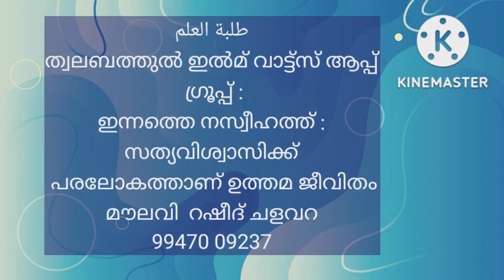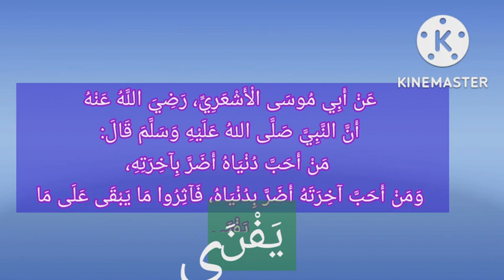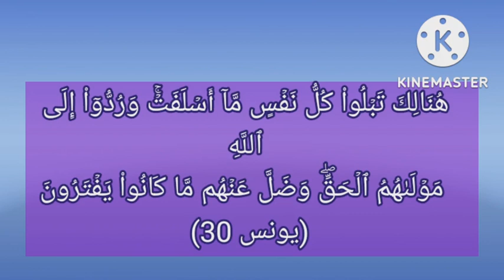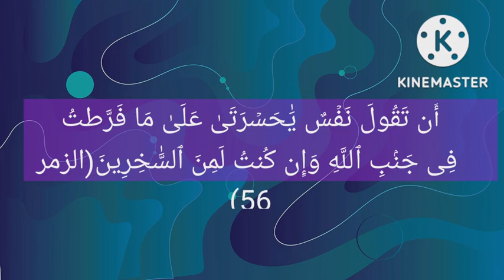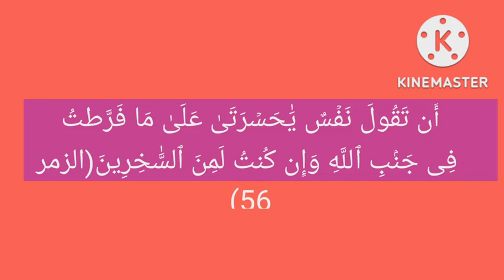സത്യവിശ്വാസിക്ക് പരലോകത്താണ് ഉത്തമ ജീവിതം നസ്വീഹത്ത് : by മൗലവി റഷീദ് ചളവറ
طلبة العلم
ത്വലബത്തുൽ ഇൽമ് വാട്ട്സ് ആപ്പ് ഗ്രൂപ്പിൽ ജോയിൻ ചെയ്യാൻ ഈ ലിങ്കിൽ ക്ലിക്ക് ചെയ്യുക:
طلبة العلم
ത്വലബത്തുൽ ഇൽമ് വാട്ട്സ് ആപ്പ് ഗ്രൂപ്പ് :

*സത്യവിശ്വാസിക്ക് പരലോകത്താണ് ഉത്തമ ജീവിതം*
നസ്വീഹത്ത് by
മൗലവി  റഷീദ് ചളവറ
പഴയ ക്ലാസ്സുകൾ ഈ ലിങ്കുകളിൽ :
ടെലഗ്രാം :
കുറിപ്പുകൾ:
 അദ്ദ്വുഹാ  93 : 4
وَلَلۡأٓخِرَةُ خَيۡرٌ لَّكَ مِنَ ٱلۡأُولَىٰ(الضحى 4)
നിശ്ചയമായും, പരലോകം നിനക്ക് ആദ്യലോകത്തെ [ഇഹലോകത്തെ]ക്കാള്‍ ഉത്തമമാകുന്നു.
അൽ അഅ്‌ലാ  87 : 17
وَٱلۡأٓخِرَةُ خَيۡرٌ وَأَبۡقَىٰٓ (الأعلى17)
പരലോകമാകട്ടെ, ഏറ്റവും ഉത്തമവും, കൂടുതല്‍ ശേഷിക്കുന്നതുമാണ്.
- حَدَّثَنَا عَلِيُّ بْنُ حَمْشَاذَ الْعَدْلُ، ثَنَا عَلِيُّ بْنُ الْحُسَيْنِ بْنُ الْجُنَيْدِ، ثَنَا أَبُو مَعْمَرٍ، ثَنَا إِسْمَاعِيلُ بْنُ جَعْفَرٍ، عَنْ عَمْرٍو، مَوْلَى الْمُطَّلِبِ، عَنِ الْمُطَّلِبِ بْنِ حَنْطَبٍ، عَنْ أَبِي مُوسَى الْأَشْعَرِيِّ، رَضِيَ اللَّهُ عَنْهُ أَنَّ النَّبِيَّ صَلَّى اللهُ عَلَيْهِ وَسَلَّمَ قَالَ: «مَنْ أَحَبَّ دُنْيَاهُ أَضَرَّ بِآخِرَتِهِ، وَمَنْ أَحَبَّ آخِرَتَهُ أَضَرَّ بِدُنْيَاهُ، فَآثِرُوا مَا يَبْقَى عَلَى مَا يَفْنَى» هَذَا حَدِيثٌ صَحِيحٌ
യൂനുസ് 10 : 30
هُنَالِكَ تَبۡلُواْ كُلُّ نَفۡسٍ مَّآ أَسۡلَفَتۡۚ وَرُدُّوٓاْ إِلَى ٱللَّهِ مَوۡلَىٰهُمُ ٱلۡحَقِّۖ وَضَلَّ عَنۡهُم مَّا كَانُواْ يَفۡتَرُونَ(يونس 30)
അവിടെ വെച്ച്‌ എല്ലാ (ഓരോ) വ്യക്തിയും അത്‌ മുന്‍ ചെയ്‌തുവെച്ചതുപോലെ [അതിന്‍റെ കര്‍മ്മഫലം] പരീക്ഷിച്ചറിയും. അവരുടെ യഥാര്‍ത്ഥ യജമാനനായ അല്ലാഹുവിലേക്ക്‌ അവര്‍ തിരിക്കപ്പെടുകയും ചെയ്യും. അവര്‍ കെട്ടിച്ചമച്ചിരുന്നത്‌ (എല്ലാം) അവരെ വിട്ടുമറഞ്ഞു പോവുകയും ചെയ്യും.
അത്ത്വാരിഖ്  86 : 9
يَوۡمَ تُبۡلَى ٱلسَّرَآئِرُ(الطارق 9)
 രഹസ്യങ്ങള്‍ പരിശോധിക്കപ്പെടുന്ന ദിവസം.
അൽ ഖിയാമഃ  75 : 13-15

يُنَبَّؤُاْ ٱلۡإِنسَٰنُ يَوۡمَئِذٍۢ بِمَا قَدَّمَ وَأَخَّرَ

بَلِ ٱلۡإِنسَٰنُ عَلَىٰ نَفۡسِهِۦ بَصِيرَةٌ

وَلَوۡ أَلۡقَىٰ مَعَاذِيرَهُۥ

(القيامة - 15 -13)

മനുഷ്യന്‍ മുന്‍ചെയ്തുവെക്കുകയും, (ചെയ്യാതെ) പിന്നോക്കംവെക്കുകയും ചെയ്തിട്ടുള്ളതിനെപ്പറ്റി അന്ന് അവന്‍ ബോധപ്പെടുത്തപ്പെടും

പക്ഷേ, (അത്രയുമല്ല) മനുഷ്യന്‍ തനിക്കുതന്നെ എതിരില്‍ തെളിവായിരിക്കും;-

അവന്‍ തന്‍റെ ഒഴികഴിവുകള്‍ സമര്‍പ്പിച്ചാലും ശരി.
അസ്സുമർ  39 : 56
أَن تَقُولَ نَفۡسٌ يَٰحَسۡرَتَىٰ عَلَىٰ مَا فَرَّطتُ فِى جَنۢبِ ٱللَّهِ وَإِن كُنتُ لَمِنَ ٱلسَّٰخِرِينَ(الزمر 56)
 വല്ല ആളും പറഞ്ഞേക്കുമെന്നതിനാൽ (അഥവാ പറയാതിരിക്കുവാൻ വേണ്ടി ): 'ഹാ ! അല്ലാഹുവിന്റെ പക്ഷത്ത് (ചെയ്യേണ്ടുന്ന കടമയിൽ ) ഞാൻ വീഴ്ച  വരുത്തിയതിൽ എന്റെ സങ്കടമേ ! നിശ്ചയമായും  ഞാൻ കളിയാക്കുന്നവരുടെ  കൂട്ടത്തിൽ ആയിപ്പോയല്ലോ!'
കേൾക്കുക, عمل ആക്കുക,
ഷെയർ ചെയ്യുക.
بارك الله فيكم
അഡ്മിൻ പാനൽ :
മൗലവി  റഷീദ് ചളവറ